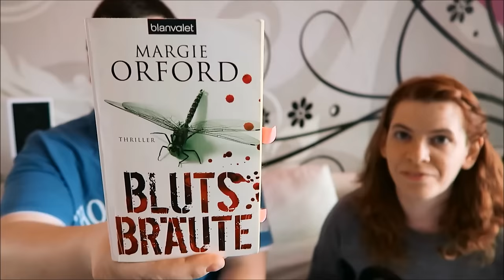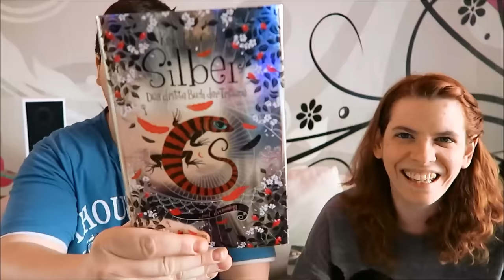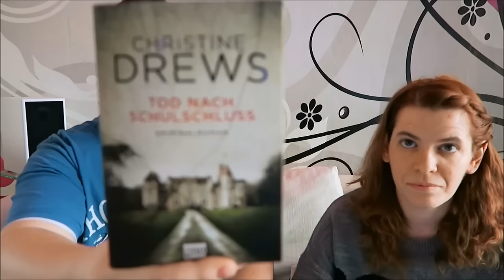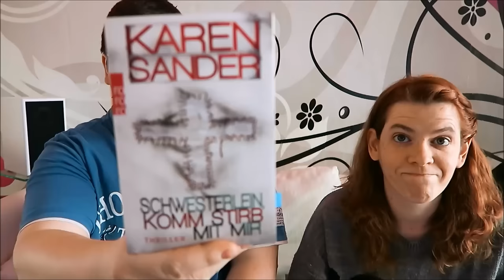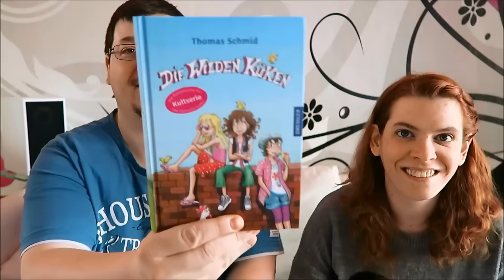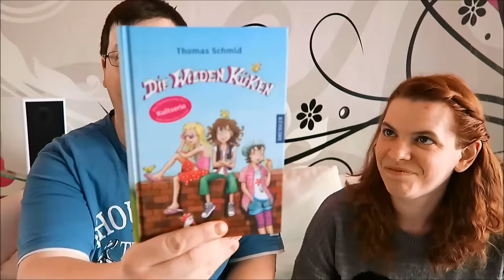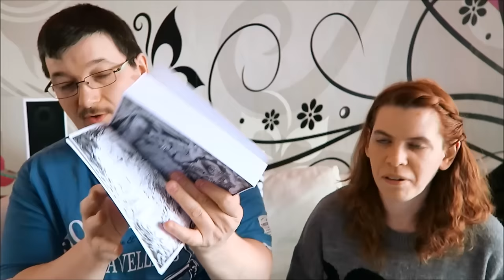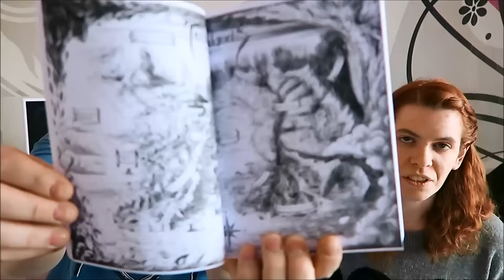Mein Lesemonat Februar 2016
Erwähnte Bücher*:

► Easy Money - Wolfgang Hohlbein

► Ein Tag und zwei Leben #1 - Adriana Popescu

► Das Rachespiel - Arno Strobel

► TKKG Bd. 26: Das Geiseldrama - Stefan Wolf

► Blutsbräute - Margie Orford

► Aroma des Todes - Jacob Nomus

► Nachtsonne: Flucht ins Feuerland - Laura Newman

► Silber: Das dritte Buch der Träume - Kerstin Gier

► Küsse, Chaos, Feriencamp - Zimmermann & Zimmermann

► Schwesterlein, komm stirb mit mir - Karen Sander

► Blutring - Gerd Ruebenstrunk

► Die Wilden Küken - Michael Schmid

► Terra Aluvis Vol. 1 - Nox L. Murwaski

► Weine nicht - Lydie Salvayre

► Totenklage - Harry Bingham

► Totenblick - Markus Heitz